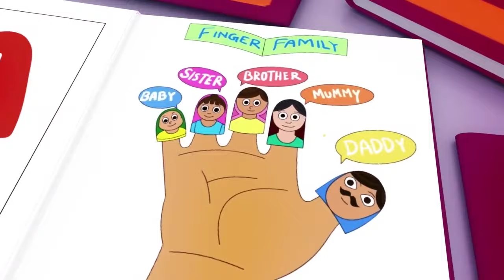Wheels on the Bus, Old Mac Donald, ABC song ,Baby Bath Song, CoComelon, Nursery Rhymes & Kids Songs